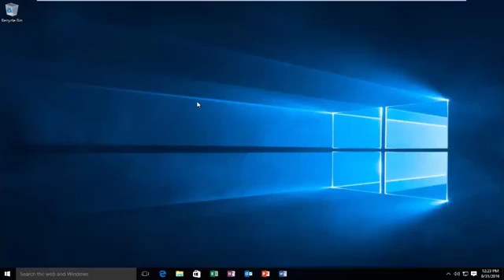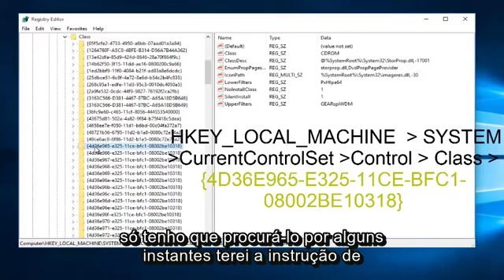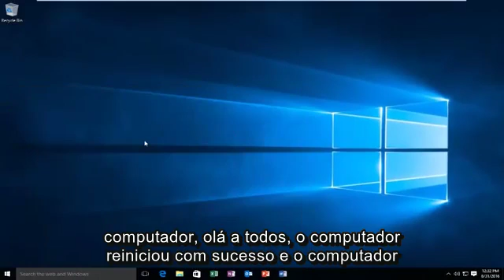O CD / DVD não pode ler ou gravar no Windows 7/8/10 Fixar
Como resolver o problema do CD / DVD ROM não conseguir ler o CD / DVD. Uma etapa simples envolvendo o editor de registro. sem confusão e muito rápido, apenas reinicie depois de fazer isso.

Se o seu computador não consegue gravar discos, tente usar um tipo diferente de disco. O tipo de disco usado para gravação deve ser compatível com o tipo de unidade de disco do computador; ou seja, você não pode gravar um disco DVD-R em uma unidade que não suporte a tecnologia DVD-R.

Para fins de teste, experimente algumas marcas diferentes de CD-R (disco compacto gravável). Os discos CD-R são suportados por todas as unidades de disco graváveis.

Por que tentar outro disco? Existem muitas marcas e tipos diferentes de discos graváveis ​​com propriedades de gravação exclusivas - alguns têm melhor desempenho do que outros. A unidade de disco pode ajustar várias propriedades do laser e rotação do disco para corresponder às propriedades do disco, mas pode não ser capaz de encontrar uma correspondência com alguns lotes de mídia gravável.